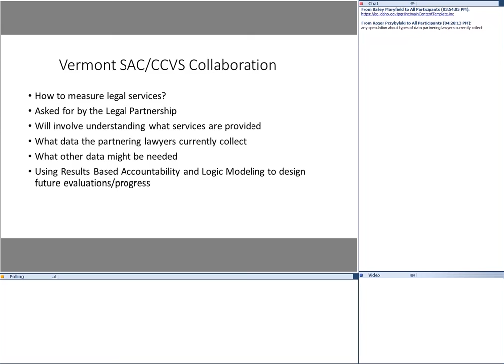Vermont 2019 VOCA-SAC Partnership